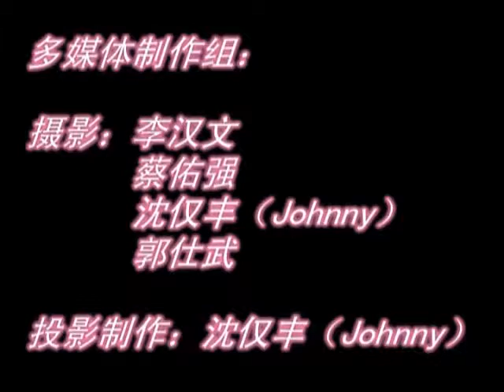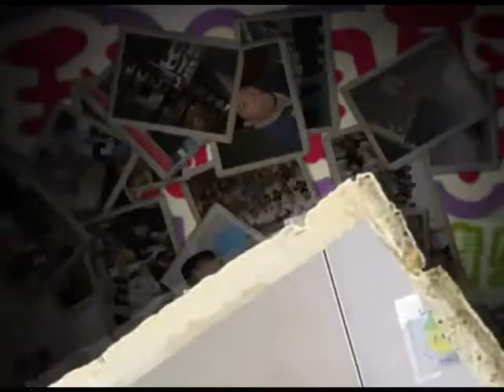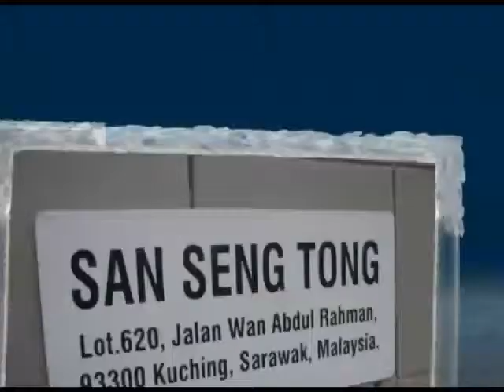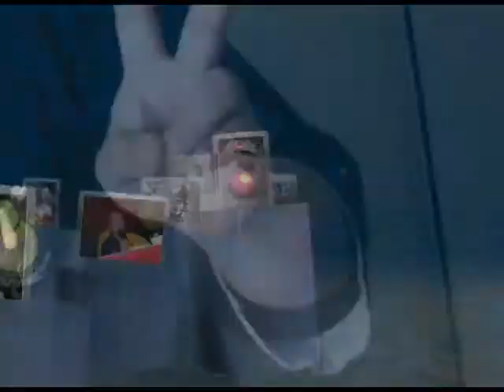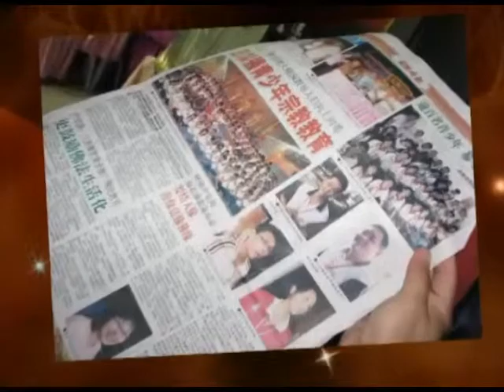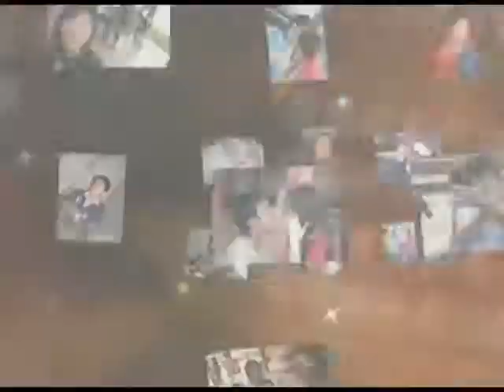~《缘。让我们相聚。。。》~回营日~Part 1~